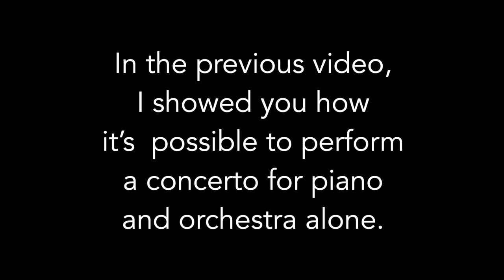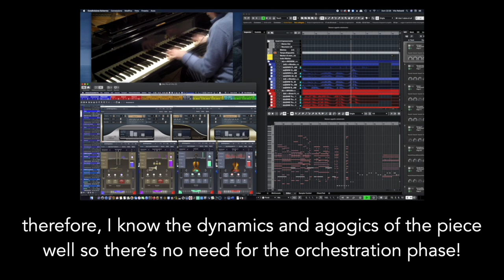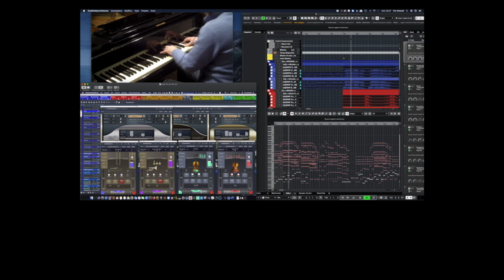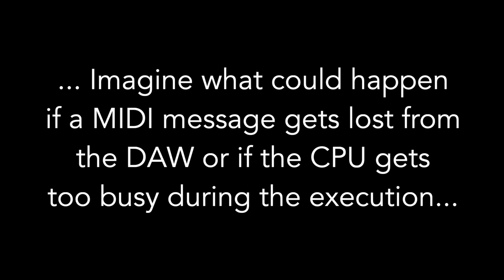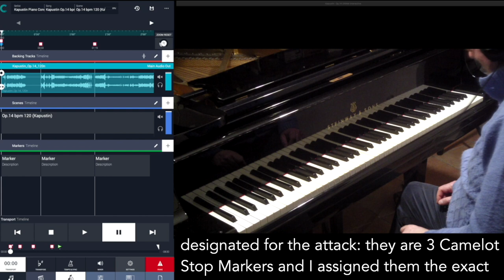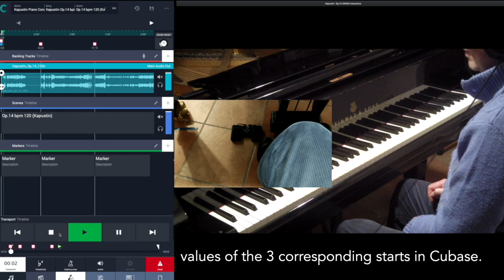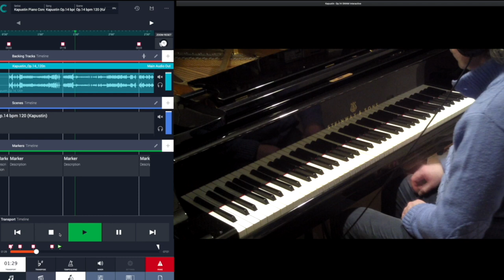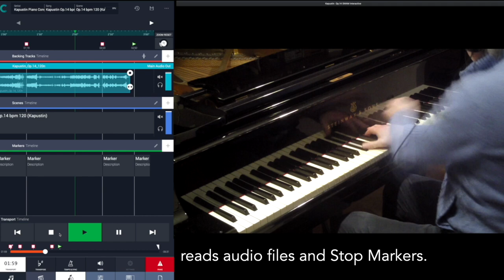From the Studio to the Stage with Camelot Pro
Vito built and recorded a virtual Orchestra in Cubase using SWAM instruments. His goal was to be able to perform live with an acoustic piano. After testing and fine tuning the details of the production, Vito exported the mix as a stereo track and loaded it in Camelot... check out his live performance! With the Timeline automation, he’s able to automatically stop the audio track to play a cadenza. When it is the right time to start again, he just presses a pedal to trigger the play button.